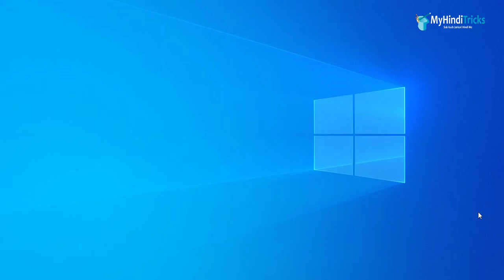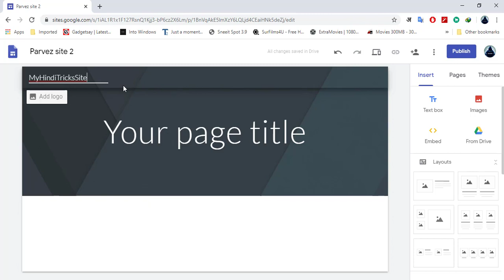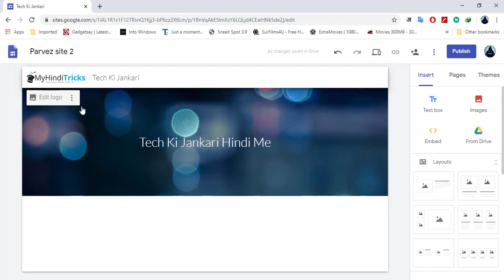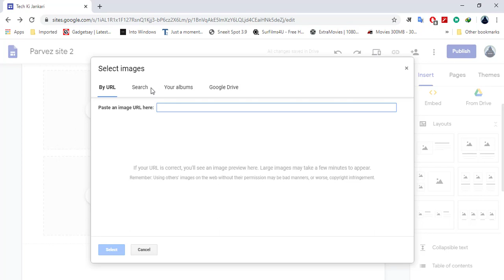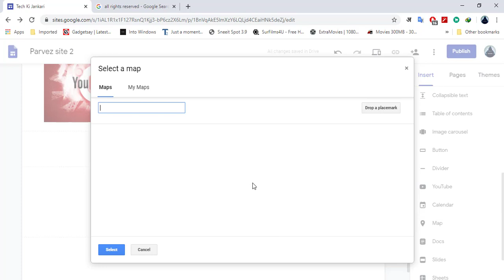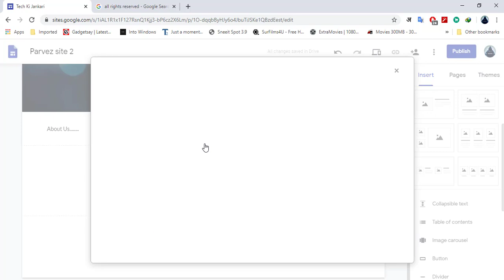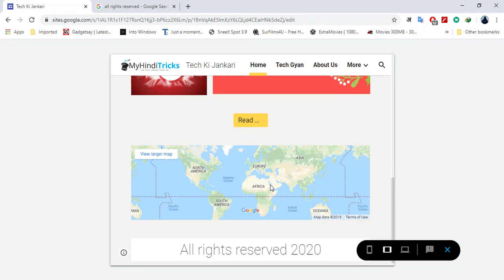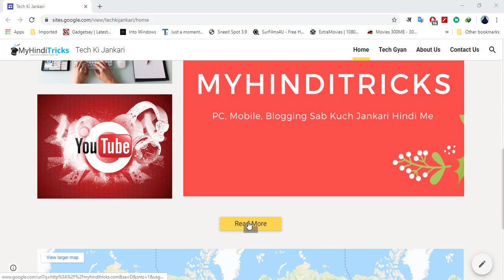Google Par Website Kaise Banaye? फ्री में Personal वेबसाइट बनाये 🌐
Google site par website kaise banaye? Free me youtube ke liye website banaye!

Aajke is video me hum website kaise banate hai uske bareme bistar jankari share kiya hai, yadi apko apne liye ya apne kisi youtube channel ke liye ek website banani hai to is video ko dekh kar free me ek website banwa sakte ho.